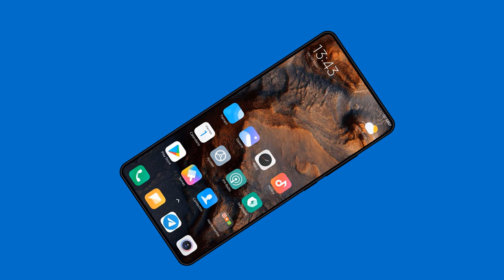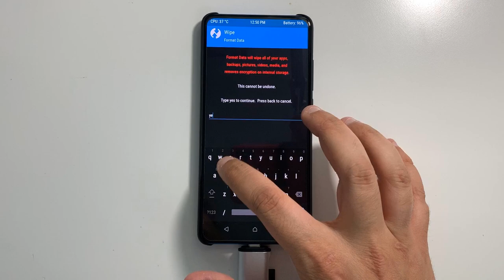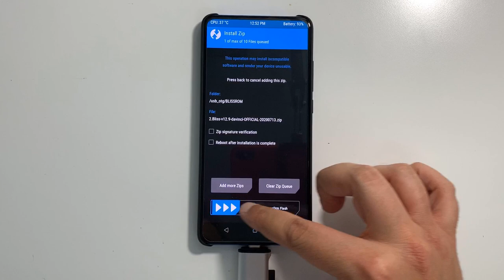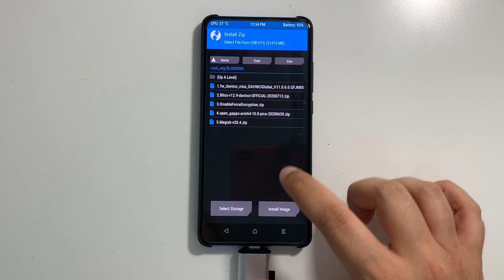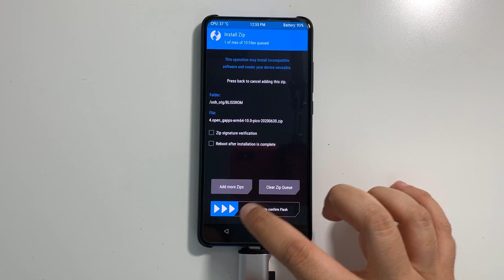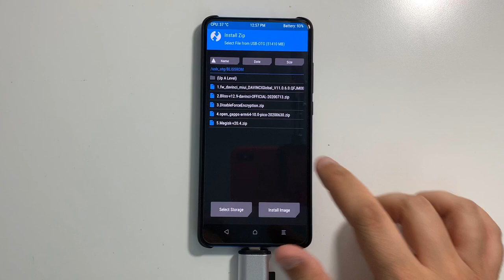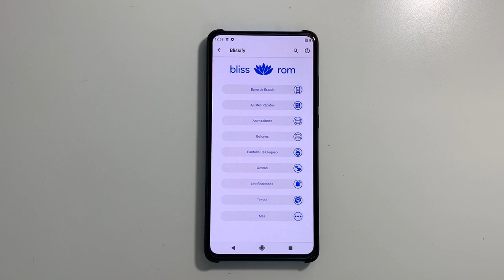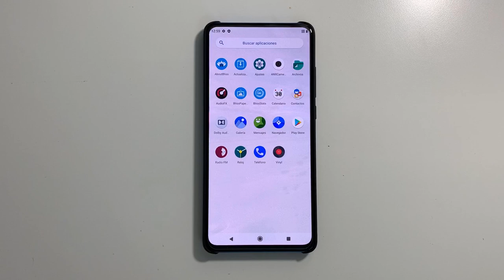INSTALAR LA ROM BLISSROMS EN EL XIAOMI MI9T (A.10 AOSP)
📑 DESCRIPCIÓN 📑

Muy buenas chicos. En este vídeo os traigo el tutorial de como instalar la ROM BlissROMS 12.9 que analizamos anteriormente en el canal. Para mí , es una de las mejores (si no la mejor) ROM AOSP del momento para el Mi9t.

Dar las gracias al BlissTeam por esta fantástica ROM y por su soporte via chat en su canal oficial de Telegram ¡Muchas gracias chicos!

También dar las gracias a y a Adán García por la publicación de mis vídeos en esta fantástica web donde encontraréis las últimas noticias sobre todo lo relacionado con Xiaomi y sus nuevos dispositivos.

🌐 WEBS Y GRUPOS DE INTERÉS SOBRE REVOS 🌐

💲 DONACIONES 💲